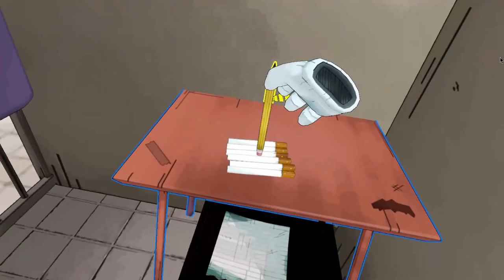ДЕЛАЮ СИГИ ПЕРВЫЙ РАЗ В ЖИЗНИ | PRISON BOSS VR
Походу я попал в тюрьму и меня обучили делать сигаретки, ну я этим всё видео и занимаюсь

игра - Prison Boss VR